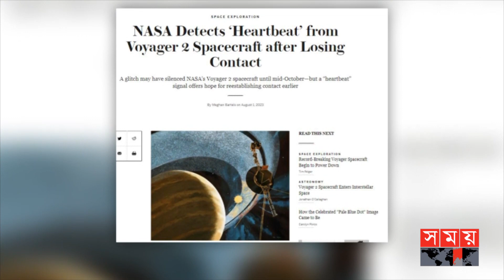হারিয়ে যাওয়া মহাকাশযানের 'হৃদস্পন্দন' শুনতে পেল নাসা | Voyager 2 | Spacecraft | NASA | Somoy TV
NASA heard the heartbeat of the missing spacecraft. This information was confirmed by the Voyager 2 project manager in a statement on Tuesday. In addition, it is also reported that attempts are being made to send new commands to rotate the antenna of Voyager 2 towards Earth.

হারিয়ে যাওয়া মহাকাশযানের হৃদস্পন্দন শুনতে পেল নাসা। মঙ্গলবার এক বিবৃতিতে এ তথ্য নিশ্চিত করেছেন মহাকাশযান ভয়েজার টু এর প্রজেক্ট ম্যানেজার। এছাড়া, পৃথিবী অভিমুখে এই ভয়েজার ২-এর অ্যান্টেনা ঘুরিয়ে আনতে নতুন করে কমান্ড পাঠানোর চেষ্টা চলছে বলেও জানানো হয়।

Somoy TV: t.ly/Se1z
Somoy TV Bulletin: t.ly/iqIq
Somoy Entertainment: t.ly/3dWC
Somoy Sports: t.ly/iASp
SOMOY TV ISLAMIC: t.ly/zU6a

Somoynews.tv: t.ly/Y7ab
খেলার সময়: t.ly/xJ5H
সময়ের গল্প: t.ly/EW3M
এ সময়ের বাণিজ্য : t.ly/m3ir

Groups:
Somoy TV (Official)✅: t.ly/ajiO
Somoy Entertainment✅: t.ly/8CLh
Somoy Business✅: t.ly/4xaJ